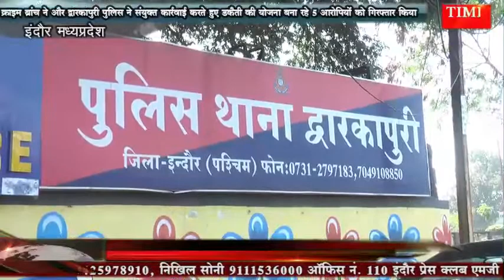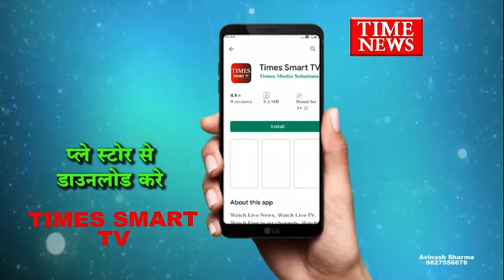क्राइमब्रांच और द्वारकापुरी पुलिस ने संयुक्त कार्रवाई करतेहुए डकैतीकी योजना बना रहे 5 आरोपी गिरफ्तार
इंदौर क्राइम ब्रांच ने और द्वारकापुरी पुलिस ने संयुक्त कार्रवाई करते हुए डकैती की योजना बना रहे 5 आरोपियों को गिरफ्तार किया है आरोपी ज्वेलर्स के यहां डकैती डालने की योजना बना रहे थे पुलिस ने आरोपियों के कब्जे से धारदार हथियार सहित फायर आर्म्स भी बरामद किया है आरोपी आदतन अपराधी है जिन्होंने पहले कई वारदात को अंजाम दे चुके हैं।

दरअसल देर रात क्राइम ब्रांच को मुखबिर द्वारा सूचना मिली थी कि कुछ युवक धारदार हथियार के साथ आकाश नगर पावर हाउस के पास खुले मैदान में किसी बड़ी घटना को अंजाम देने के लिए बैठे हैं सूचना की तस्दीक करने के बाद क्राइम ब्रांच द्वारकापुरी थाना पुलिस ने संयुक्त कार्रवाई करते हुए इन पांच आरोपियों को धर दबोचा आरोपियों की तलाशी लेने पर इन आरोपियों के पास से एक देसी पिस्टल जिंदा कारतूस लोहे की राड पुलिस ने बरामद की है वही पूछताछ में इन आरोपियों ने कई नकबजनि  की वारदात को अंजाम देना भी स्वीकार किया है इन आरोपियों की निशानदेही पर बड़ी मात्रा में सोने चांदी के जेवर जिसकी कीमत ₹400000 से अधिक की है के जेवर भी बरामद हुए हैं  यह आरोपी क्षेत्र में ही सोने चांदी की दुकान पर डकैती डालने की योजना बना रहे थे लेकिन उसके पहले ही पुलिस ने इन्हें धर दबोचा फिलहाल आरोपियों से और भी खुलासे होने की संभावना है।